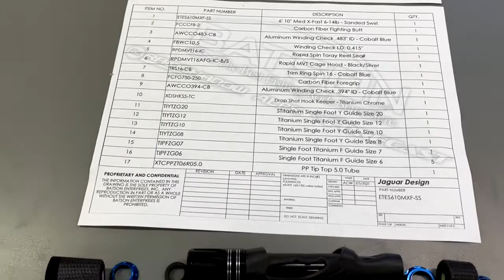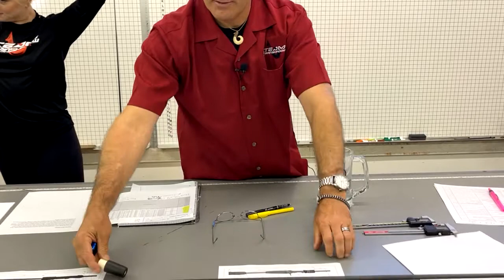Blank Talk June 18th 2021 - Eternity RX10 with Bill & Mike T.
The wait for Eternity RX10 banks is over.  These new flagship rod blanks are in stock and ready to ship.  This week Bill and Mike T. get us acquainted with all twelve cast and spin models, covering both build styles and applications for bass, walleye, and inshore fisheries.  Enjoy one of the best technical and educational episodes we've done yet.  Fish ON!!